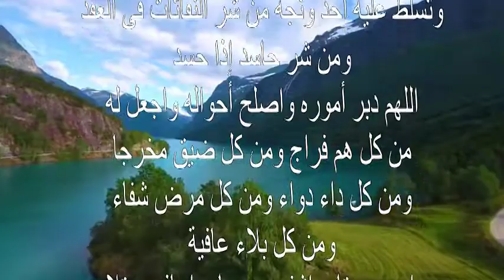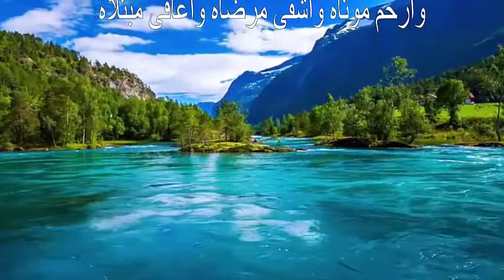دعاء لمن فى الله نحبهم